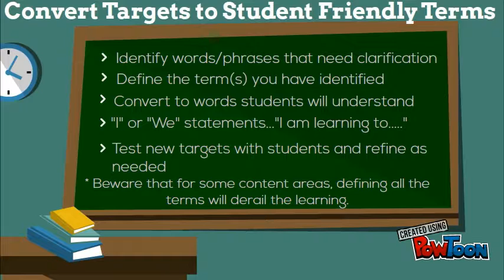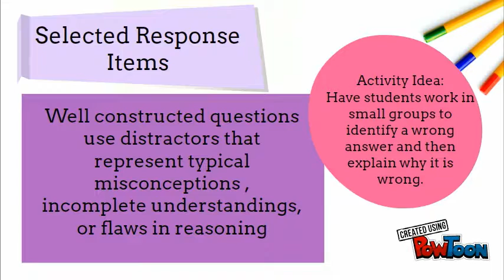Where Am I Going?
Based on the book "Seven Strategies of Assessment for Learning, 2nd Edition" by Jan Chappuis.-- Created using PowToon -- Free sign up -- Create animated videos and animated presentations for free.  PowToon is a free tool that allows you to develop cool animated clips and animated presentations for your website, office meeting, sales pitch, nonprofit fundraiser, product launch, video resume, or anything else you could use an animated explainer video. PowToon's animation templates help you create animated presentations and animated explainer videos from scratch.  Anyone can produce awesome animations quickly with PowToon, without the cost or hassle other professional animation services require.